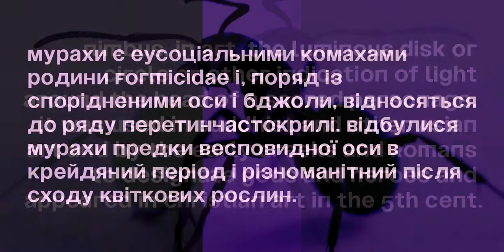Nimbusant Bresslo Font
Download Nimbusant Bresslo Font at YouWorkForThem

Nimbussant Bresslo is a typeface that can be used for different purposes such as poster design, logo making and headings. It has an unusual look with lowercase alternates in small caps creating more boldness to it while some of the letters have very sharp bodies but also stylistic variations so you may find what's best suited for your needs!